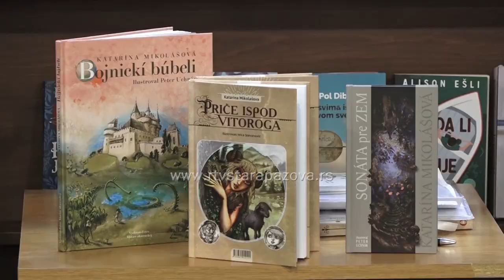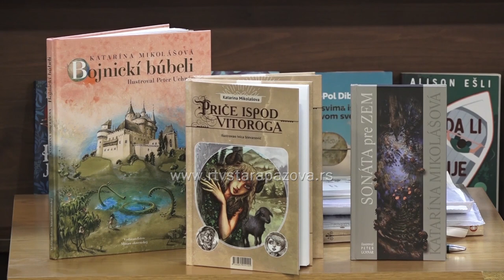Predstavljena knjiga Priče iz Vitoroga